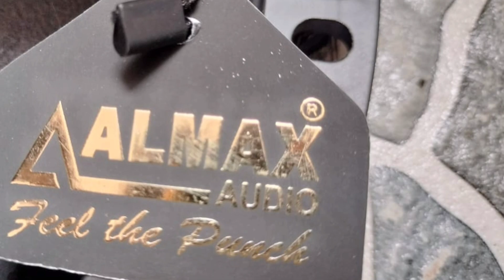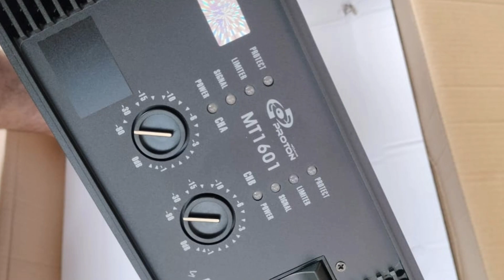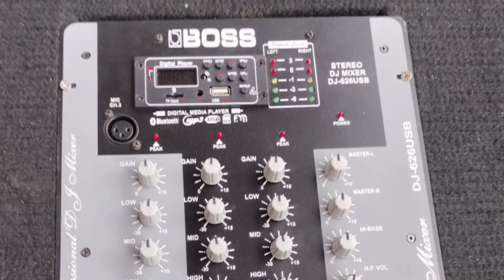9553870551 dj owner number,new dj sale,dj sale in telugu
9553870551 dj owner number,new dj sale,dj sale in telugu